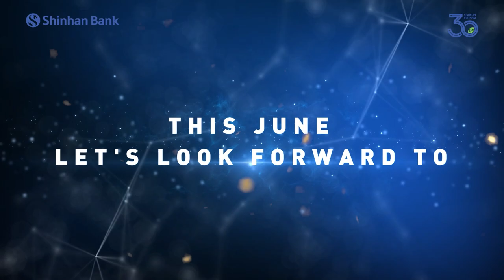SHINHAN BANK VIETNAM HEROES – THE JOURNEY TO CONQUER SHINHAN HERO AWARD – OFFICAL TEASER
Dear all beloved Shinhan members,
✨After 2 years, among 86 Branches/TOs/Centers/Departments, 62 nominations, we have found 6 Shinhan Heroes and through their images, we are inspired and have the motivation to follow, be proud of and spread out Shinhan’s spirit.Their significant contributions to the overall successes of Shinhan Bank is truly inspiring to all of us.

✨Let’s discover their meaningful journey to conquer Shinhan Hero title through their inspiring stories. ❤️.

Best regards,
Shinhan Culture Team 🌸